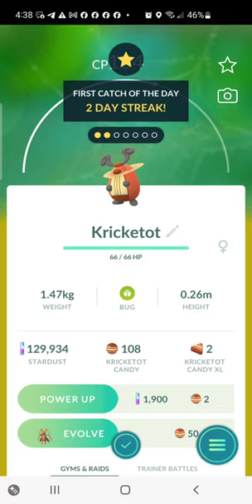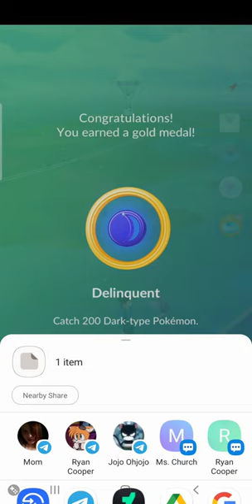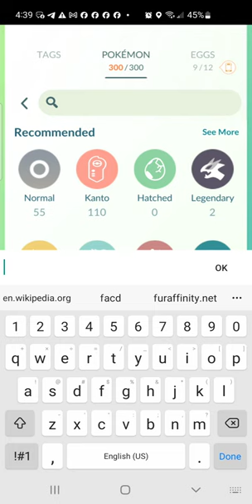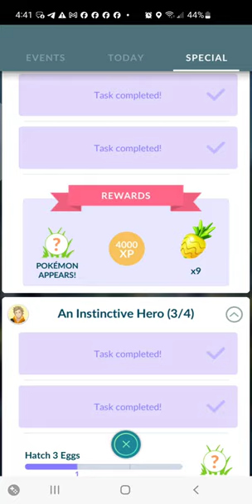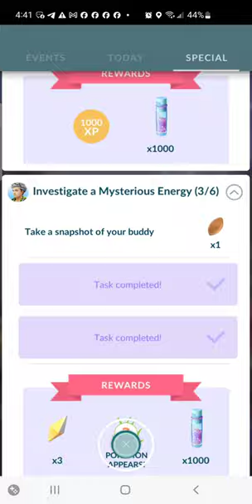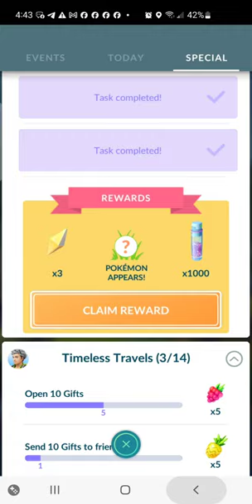September 13, 2024